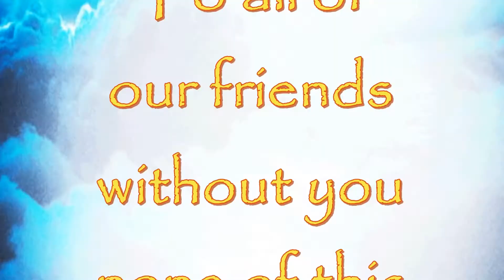Abandoned and Forgotten Stuff left in the middle of no where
The title says it all pretty much, I've had this bug as a hobby for some time, exploring the abandoned and forgotten places and the like. This video focuses on the "stuff" left behind in the middle of no where... Mining equipment, logging equipment, trucks, cars, trains, etc.  You'd be surprised what all is left behind to rot or rust away.